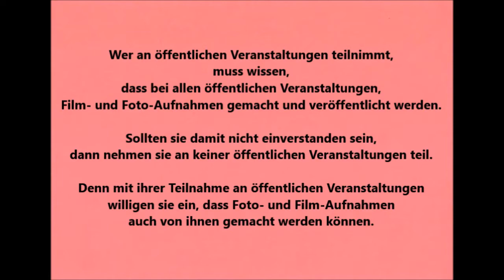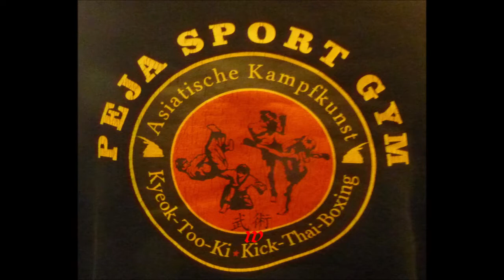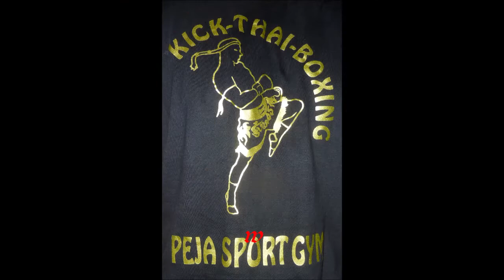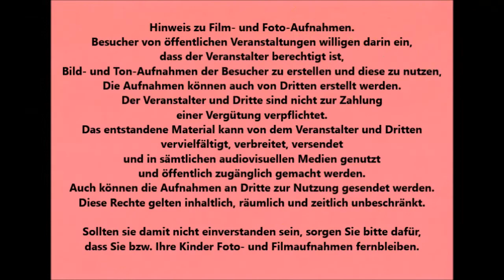Leverkusen * Baki's Fight Night * Bild/Video Impressionen von der Veranstaltung * Teil 1